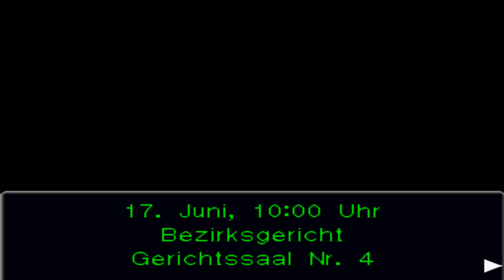Let's Play Apollo Justice Ace Attorney [German] (NDS) Part 25: Die verlobte Zeugin